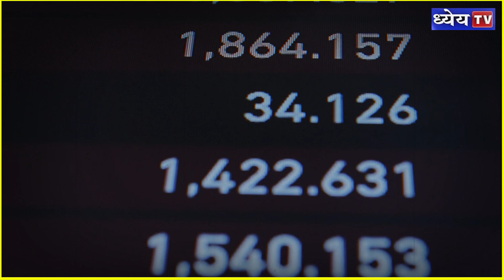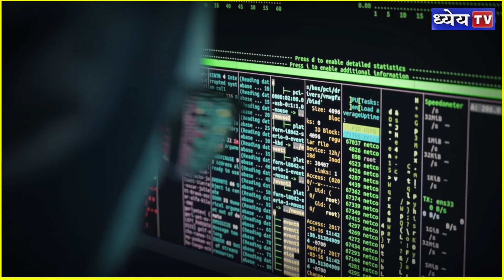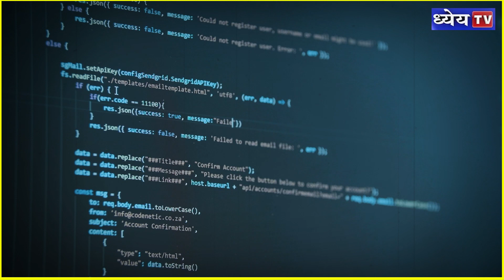Current News Video : Who is the 'iGen' generation and how are they different? || Dhyeya IAS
साल 2010 से 2024 के बीच जन्म लेने वाले बच्चों को 'जेनरेशन अल्फा' या आई जेनरेशन (iGeneration) नाम दिया गया है, क्योंकि यह पहली जनरेशन है जिसने आईफोन, आईपैड के शुरुआती दौर में ही दुनिया में कदम रख लिया था। टेक्नोलॉजी की इस विकसित दौड़ ने न केवल बच्चों के जीवन को बदला है बल्कि बैंकिंग, स्वास्थ्य, पुलिस, न्याय जैसे क्षेत्रों को भी बदल दिया है। जिसका फायदा आपको व्यापार और सेवाओं तक पहुंचने में, एबिलिटी और एक्सपीरियंस को बढ़ाने में आसानी दिखेगा। अब जब इतने बदलाव हो रहे हैं तो न्याय व्यवस्था इस परिवर्तन से कैसे अछूती रहे। न्यायपालिका के डिजिटलीकरण में कौन सी संभावनाएं है,  इन संभावनाओं से जुड़ी कौन सी चुनौतियाँ है और चुनौतियों के क्या समाधान हो सकते हैं आज हम इसी पर चर्चा  करेंगे।

धन्यवाद